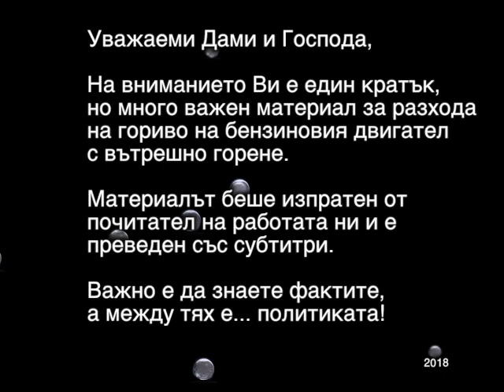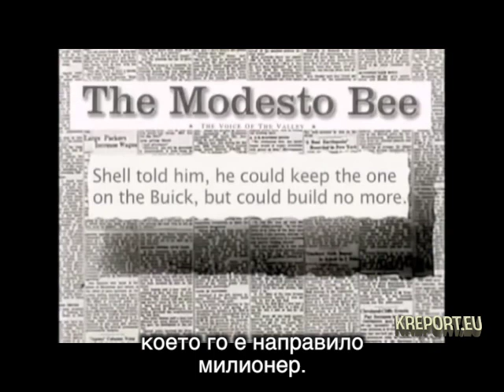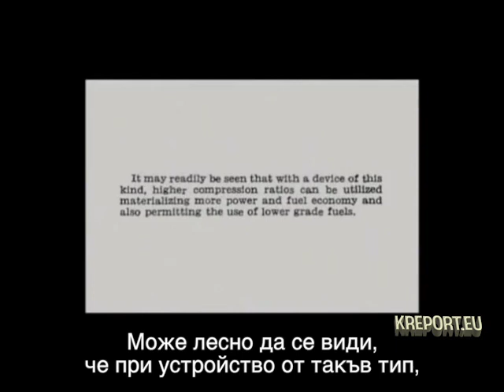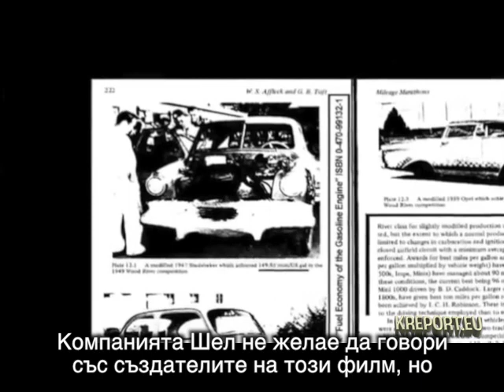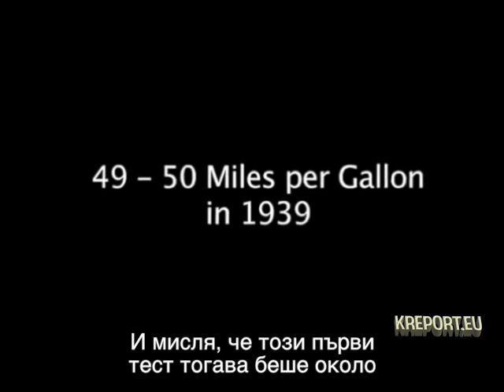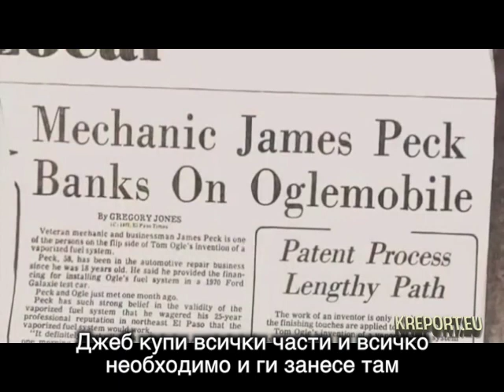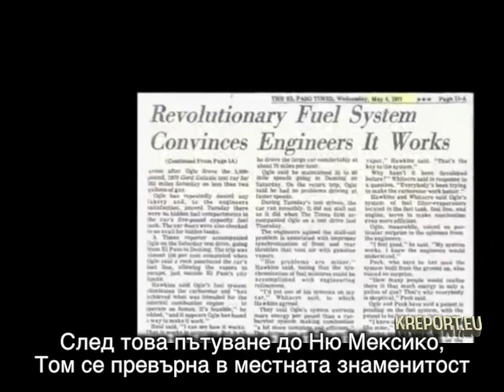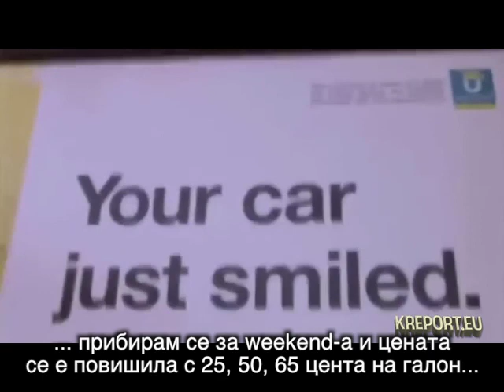1,000 MPG Fuel Economy | Разход на гориво 1,000 мили на галон (0.235 л /100 км.)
"Важни са фактите, а между тях е... политиката! - (kreport.eu)"

Много интересен документален материал за истински тестове, устройства и реален разход на гориво, както и схемите за тяхното прикриване с цел максимална печалба.